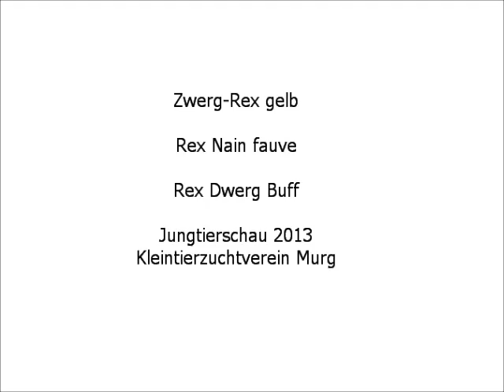Zwerg-Rex gelb, Rex Nain fauve, Rex Dwerg Buff, Jungtierschau Murg 2013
Zwergrexe gelb.
Kleintierschau am 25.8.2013 in Murg. Kleintierzuchtverein Murg.
Video von RabbitDaisy.  Kaninchen A-Z